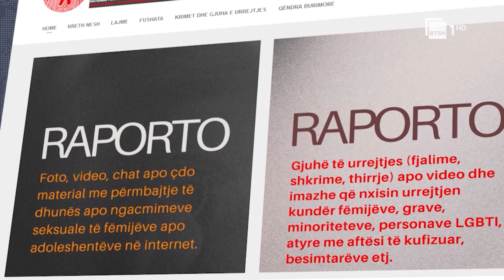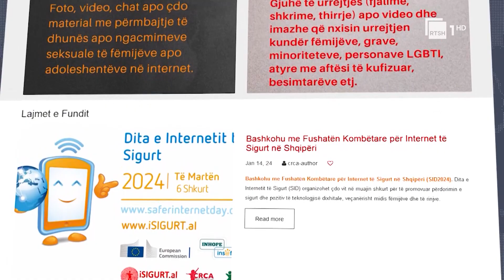Bullizmi në internet, ankesa kryesore në Linjën Kombëtare për Internet të Sigurt gjatë vitit 2023